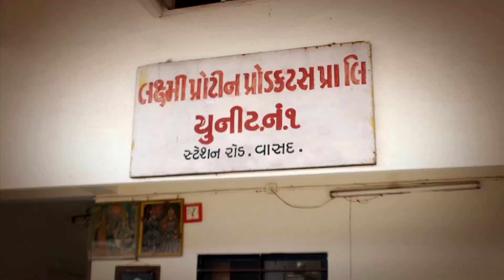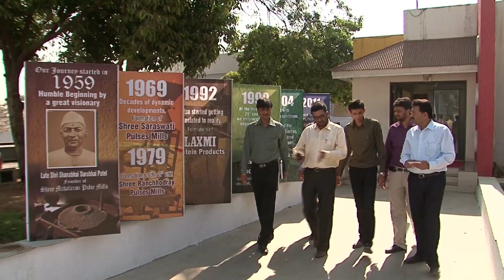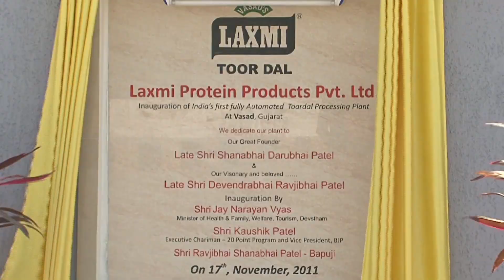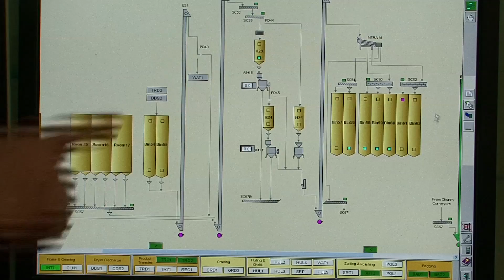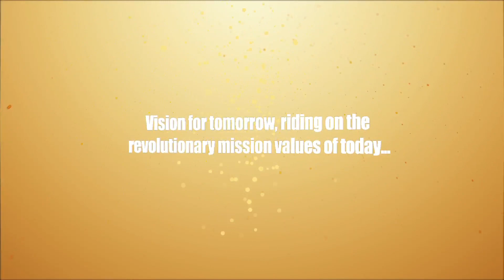laxmi Toor Dal CD Profile.mp4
by niksun ad world inc.